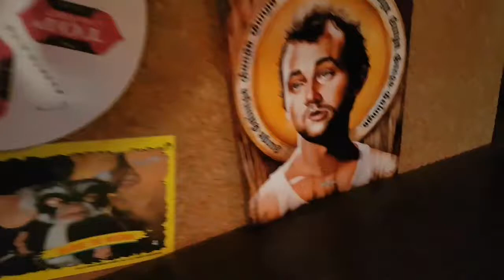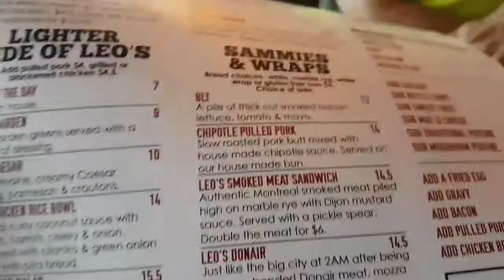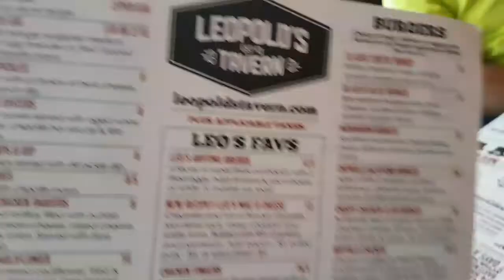Last Supper at Leopold's Tavern at Rosewood.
The Three Dead Beats meet up at Leopold's.